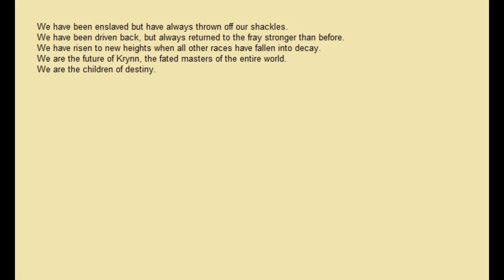Ancient Minotaur Litany Song (Dragonlance)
This is from Dragonlance The Chaos War Volume 5 " The Siege of Mt. Nevermind" By Fergus Ryan. I think it's technically by Richard A. Knaak from "Land of the Minotaurs". Thank you to Krynnwoman for the lyrics. Apologies again for the low audio. Minotaurs have feet feet. Thank you for listening to my song.